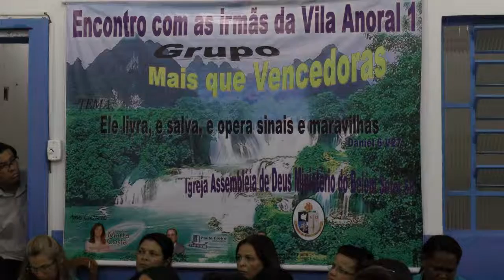Santana de Parnaíba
Igreja Ass. de Deus Min. de Belém Setor 58, Jardim Planalto estava lá no dia 31 de Outubro de 2015